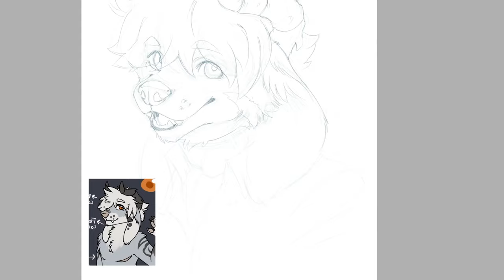SAI + PHOTOSHOP SPEEDPAINT! Dakota (Furry OC Commission)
A commission for Mochibiart of their SUPER cute character, Dakota/Koda!

Real time: 1.05h
Tablet: Wacom Intuos4 M
Programs: Paint Tool SAI 2 + Photoshop 2020

Support me!